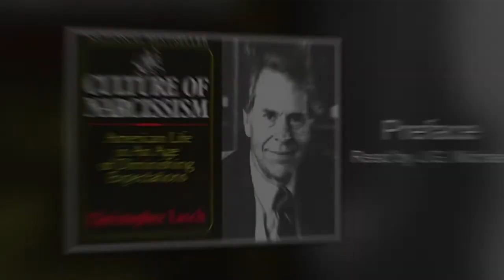Reading: Preface to The Culture of Narcissism (Part 1)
A reading of the preface for social critic and historian Christopher Lasch's The Culture of Narcissism.

Christopher Lasch was a historian and social critic whose strident analyses of the "culture of narcissism", the managerial elite, and the decline of the family in 20th century capitalist societies remain relevant to this day. Applying both the power elite theory of sociologist C. Wright Mills and the psychoanalytic ideas of Sigmund Freud in his trenchant explorations of social malaise and discontent, Lasch was admired by the Left, for his Marxist-influenced analysis of class, as well as the Right, for his perceived cultural conservatism. His posthumous 1994 book THE REVOLT OF THE ELITES: AND THE BETRAYAL OF DEMOCRACY received renewed interest after the election of President Donald J. Trump to the Presidency of the United States. His work has been cited favorably by authors as diverse as Angela Nagle, author of KILL ALL NORMIES: ONLINE CULTURE WARS FROM 4CHAN AND TUMBLR TO TRUMP AND THE ALT RIGHT (Zero Books, 2017), Gilbert T. Sewall, contributor at AMERICAN SPECTATOR and editor of THE EIGHTIES: A READER (PERSEUS, 1997), and even 2016 Democratic Presidential candidate and former First Lady Hillary Rodham Clinton.

This audio recording of the preface to THE CULTURE OF NARCISSISM: AMERICAN LIFE IN AN AGE OF DIMINISHING EXPECTATIONS is read by J.G. Michael and intended for purposes of education and criticism protected as Fair Use by Section 107 of the Copyright Act of 1976.

Christopher Lasch on "The Open Mind" Program Speaking on "The Pursuit of Progress"

"An Oasis of Horror in an Internet of Boredom" by Angela Nagle

"Donald Trump and the Ghost of Christopher Lasch" by Gilbert T. Sewall